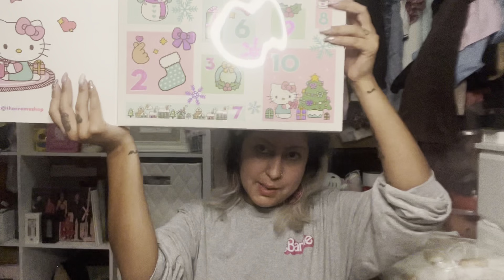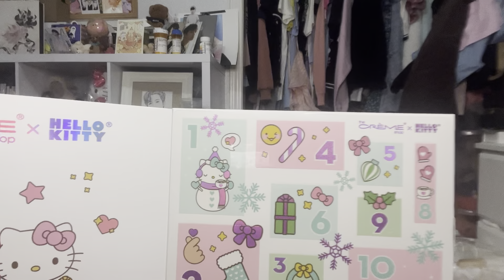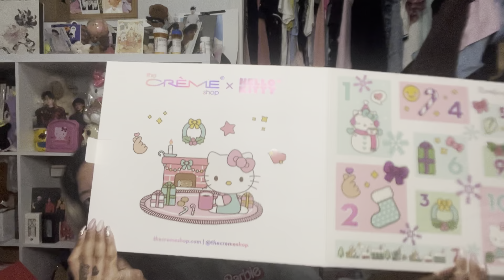Mid-November Unboxing (Getting Ready for the Holidays & Miscellaneous Kpop Orders)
twt: @yixingsslipons & @mncpixiedrmgrl & @bttmji69
tt: ​⁠ ​⁠​⁠​​⁠​​⁠​​⁠​⁠​⁠​⁠​⁠​⁠​⁠ @mkmadrigal